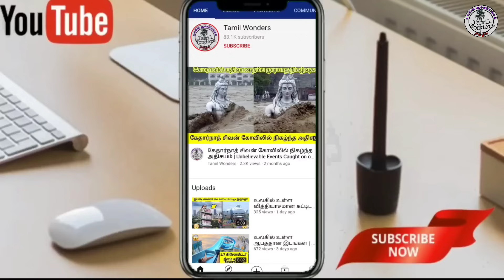கேமராவில் பதிவான விலங்குகள் செய்த தரமான சம்பவங்கள் | Animals Moments caught on camera | TamilWonders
உலகின் மிக புத்திசாலியான விலங்குகள் | Most Intelligent Animals in the world | Tamil Wonders

Content creator/Editor/Voice over:
Shiju.s